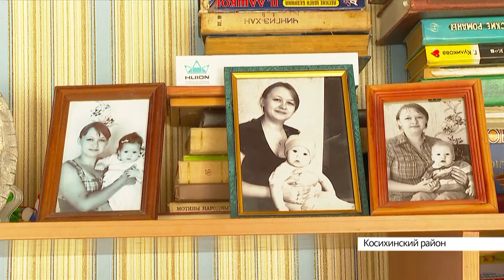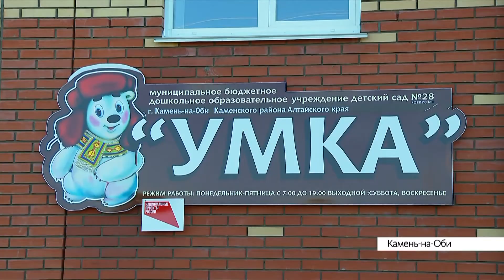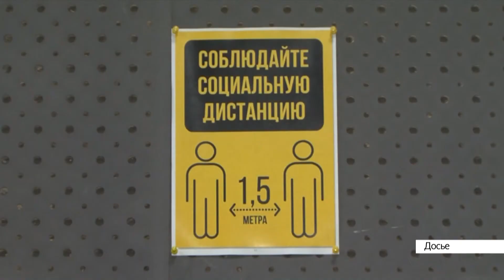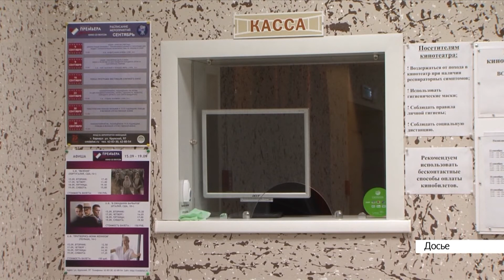Выпуск новостей в 20:30, 23 августа